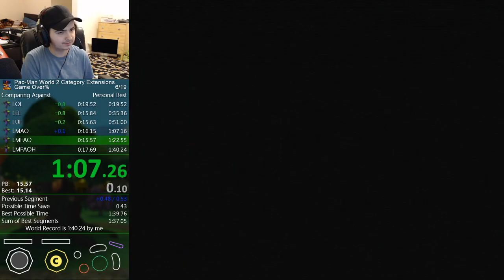【OBSOLETE】Pac-Man World 2 - Game Over% (1.1) In 1:39【Former WR】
Wanna speedrun this game? check out my resources to learn this game!